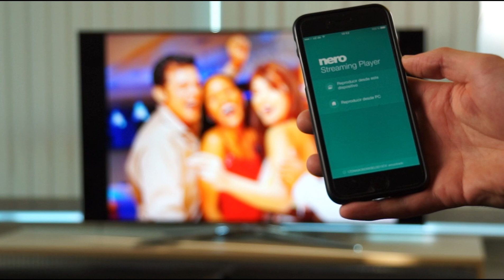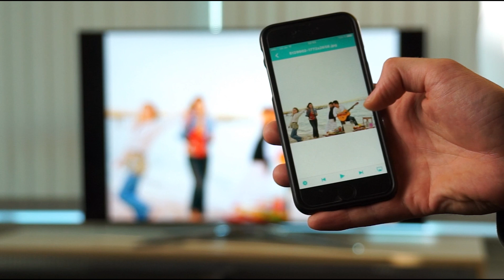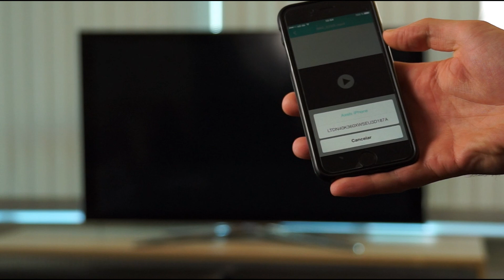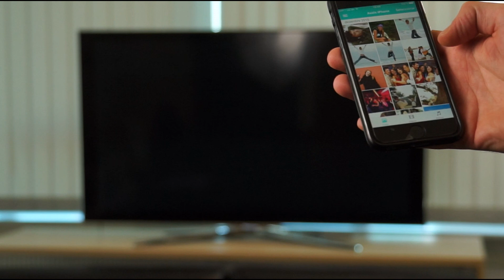Cómo hacer streaming desde un iPhone a un Smart TV